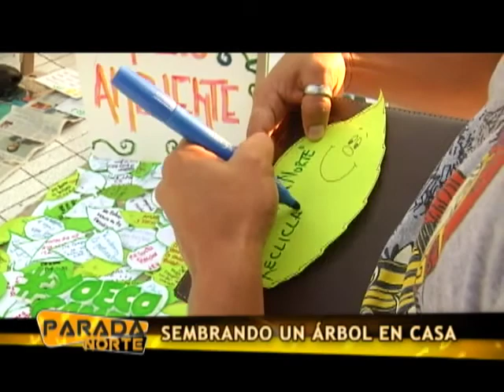PARADA NORTE 08/06/14 SEMBRANDO UN ÁRBOL EN CASA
El último 5 de junio, se celebró el Día Mundial del Medio Ambiente y debido al alto nivel de contaminación que enfrenta nuestro planeta muchas son las instituciones comprometidas en salvarlo, por eso conmemorando esta fecha tan importante para los humanos, se desarrolló en nuestra ciudad la actividad Sembremos un árbol, que consistió en que a cambio de 5 botellas se podía obtener un plantón que luego podía ser sembrado en un lugar donde pueda crecer sin dificultades... por supuesto parad norte se sumó a esta campaña y aquí en el jardín de América Televisión sembramos nuestro árbol... veamos el informe.